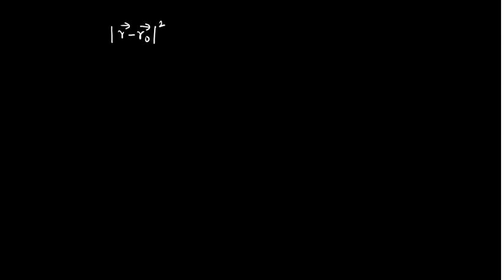BORN APPROXIMATION 2